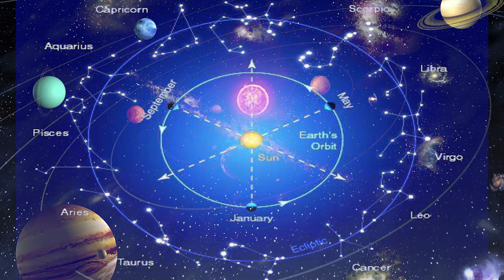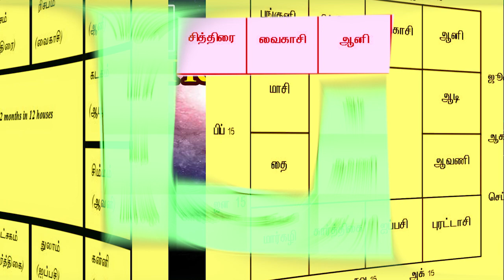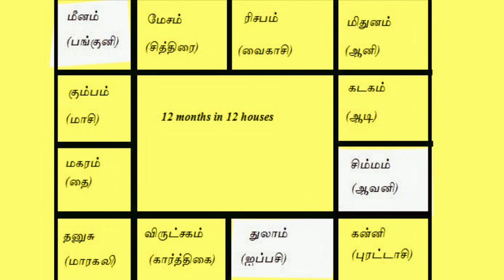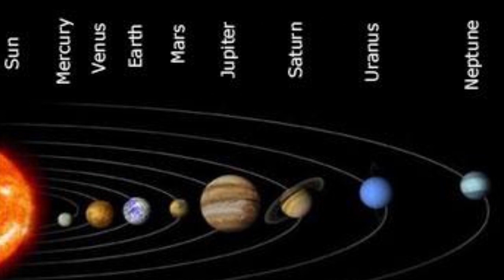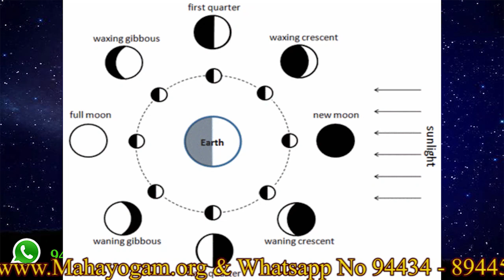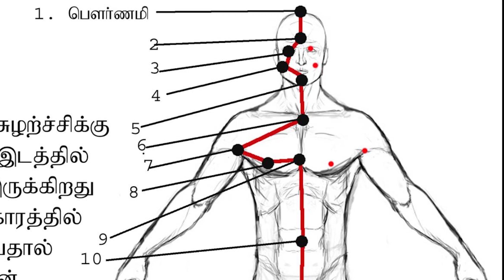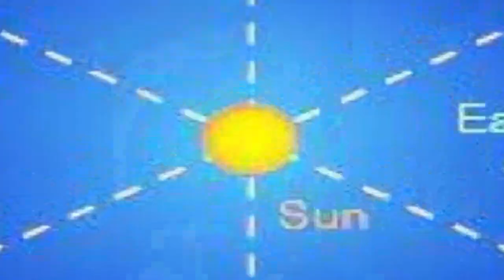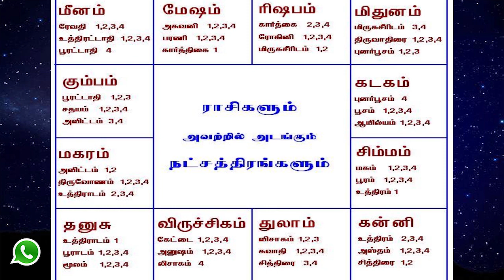பகுதி #4 - வானவியல் விஞ்ஞானம்